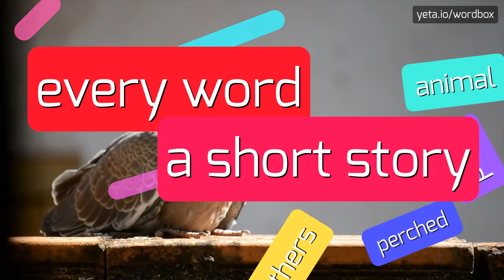MARKEYS - HOW TO PRONOUNCE MARKEYS?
MARKEYS - doing Markeys right in 2023

How do you pronounce Markeys?
Can you spell Markeys for me?
What is the correct pronunciation of marquee?
Can you give me alternative pronunciations for Markeys?
How do you correctly say the name Markey?
MARKEYS Meaning And Definition:
Markeys could refer to a few different things.
One possible meaning of Markeys is that it refers to the Markey's Lobster Pool, which is a popular seafood restaurant located in New Hampshire, USA.
Another meaning of Markeys could be a surname, possibly referring to a person or family with the last name Markeys.
Additionally, Markeys could also be a misspelling of the word 'marquee', which refers to a large tent or a canopy-like structure that provides shelter for events or performances.
MARKEYS Pronunciation:
To pronounce Markeys, you would say 'mar-kees'.
Use MARKEYS In Your Speech:
1. We went to Markey's Lobster Pool for dinner last night
2. John Markeys is a respected lawyer in our town
3. The marquee provided shade for the outdoor wedding
4. I enjoy trying different types of food at Markeys
5. The Markeys family hosted a reunion in the park
Please answer in comments for the most popular MARKEYS questions:
1. What is the location of Markey's Lobster Pool?
2. Can you give me information about the Markeys surname?
3. What is a marquee used for?
4. What are some popular dishes at Markeys?
5. Do you know any other famous people with the last name Markeys?